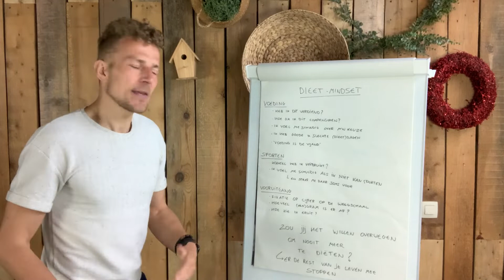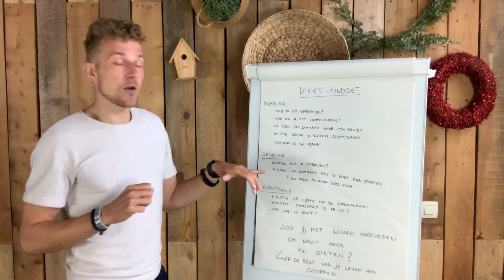Heb jij een dieetmindset?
Waaraan herken je een dieetmindset?
Dat geef ik je mee in deze video?

Wat is het alternatief voor een dieetmindset? Is er dat?
Jawel, dat is er zeker! Namelijk een leefmindset.

Zoals ik op het einde van deze video vraag: "Zou jij het willen overwegen om nooit nog te diëten?"

Zo ja, dan leg ik je graag uit hoe je dit kan doen. Door te gaan leven. En dus echt die leefmindset zoveel als mogelijk na te streven.

Dit is één van de aspecten die ik aanreik in de Reboost Challenge. Gedurende 8 weken geef ik je de essentie mee van hoe jij met goesting en energie door het leven kan.

Lijkt je dit wat? Je kan hier directe toegang krijgen

Je krijgt via bovenstaande link niet alleen bijna €500 korting. Je krijgt er ook nog een uur 1 op 1 coaching met mij erbovenop.

Ik zou zeggen: het leven is veel te kort om met diëten bezig te zijn. Ga leven! Hoe concreet reik ik je dus graag, stap per stap, aan in de 8 weken (elke week een uurtje van je tijd moet toch wel lukken hé?!) durende Reboost Challenge.

We houden contact!

Groet, Fré